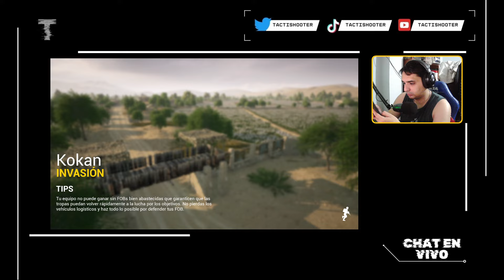N0 tenes con quien jugar Squad , aqui estamos los CAS | Gameplay Español Latino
➽⏰Directos todos los dias a las 19HS ARG

➽😱Conviertete en miembro del canal    / @blister33

🖥🖥PC Gaming:
CPU: AMD Ryzen 9 5900X 4.8GHz Turbo AM4
MB: Aorus b450 pro wifi
GPU:  ASUS GeForce RTX 3060 Ti 8GB GDDR6 ROG STRIX OC V2 LHR
PSU: Gigabyte 850W 80 Plus Gold P850GM Full Modular
RAM: T-Force Delta TUF RGB DDR4 32GB (2x16GB) 3200MHz
HD: Ssd kingston 240gb
HD: Western Digital 2TB
GABINETE : Kolink Observatory black RGB
MONITOR : Gigabyte G27F 144HZ IPS 27"
TECLADO: Redragon Yama K550  Rgb
MICROFONO: Blue Yeti Nano